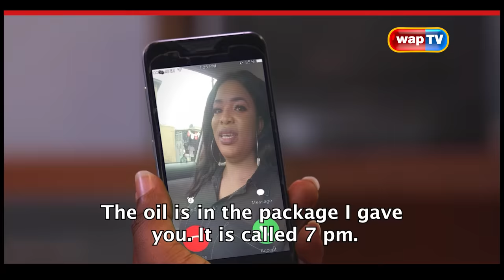Akpan and Oduma 'SPECIAL PACKAGE'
Mr. Landlord introduces his new wife to Akpan and Oduma. They are unhappy about the new development until...

Enjoy this hilarious episode.